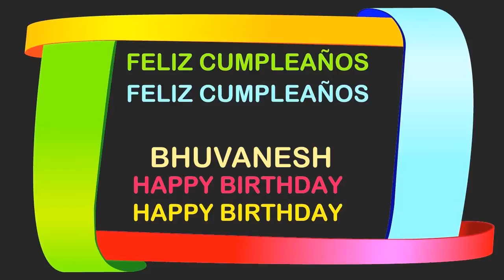Bhuvanesh Birthday Postcards & Postales